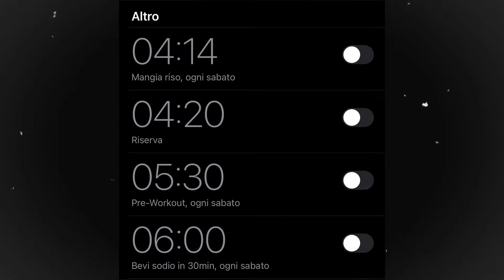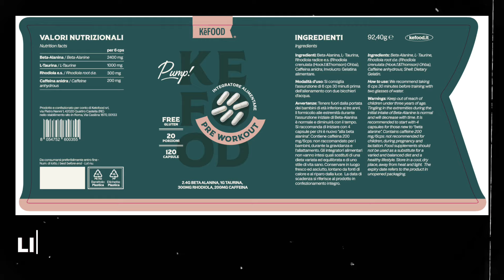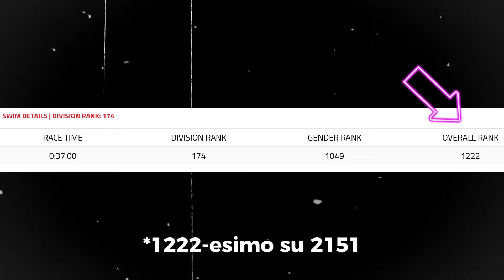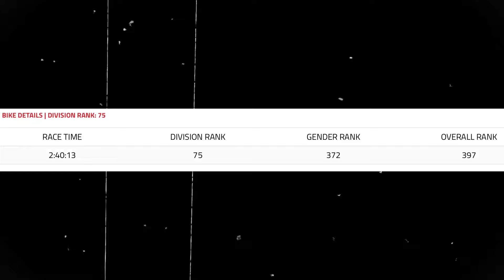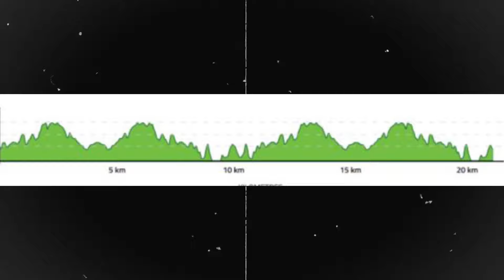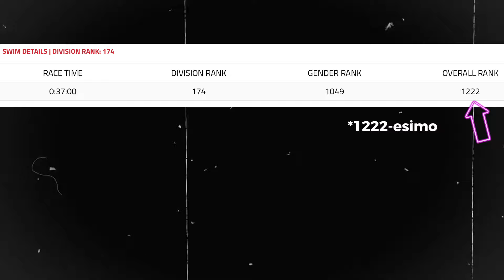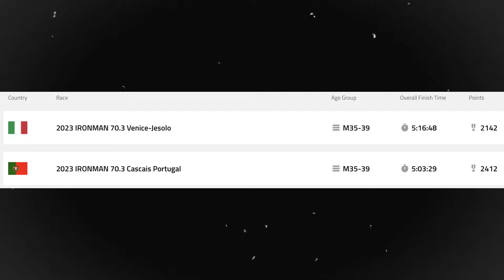5 ORE in un Ironman 70.3 in soli 12 MESI: La mia gara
Alla mia sola seconda gara Ironman 70.3, sono quasi andato sotto il muro delle 5 ore, in un circuito molto impegnativo: oceano per la frazione nuoto, montuoso per la frazione bici e collinare per la frazione corsa. In questo video ti spiego e ti mostro tutto.

COSA VEDREMO NEL VIDEO

00:00 Introduzione
01:11 Presentazione gara
02:27 Prova nuoto in oceano
03:22 Montaggio bici e prova percorso
03:59 Sacche e check-in in Transizione
06:17 L'incidente di Agosto
06:45 Integrazione usata in gara
07:02 La mattina della gara
08:00 Pre Workout kefood.it
08:17 Zona Transizione: ultimo check
08:47 Zona Partenza: ormai ci siamo
09:17 Si parte
10:19 Frazione Nuoto
13:33 Transizione T1
14:15 Frazione Bici
17:00 Transizione T2
17:59 Frazione Corsa
22:29 Recap tempi e posizioni
23:56 Grazie, Elly
24:43 Prossime gare e obiettivi